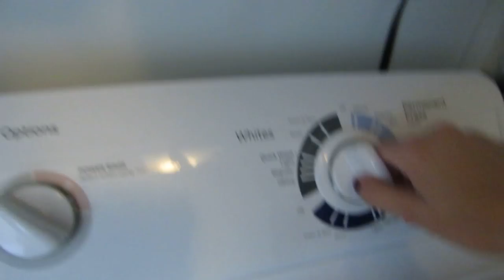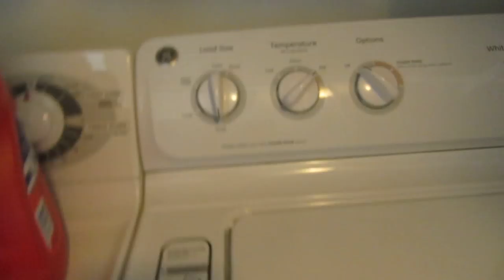Grocery and Laundry Day! (Vlog)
Today something really exciting happened, and I'll be telling all about it VERY SOON! I also did A LOT of laundry!!